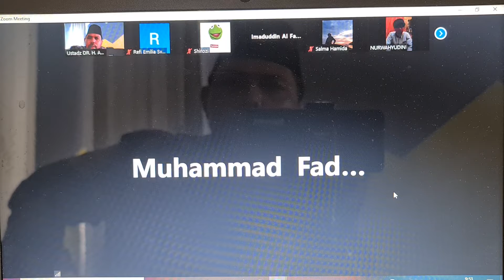Taa'ruf HAMKA MUDA, WaAnwa'uhu WaTathbiquhu. Muqadimah&Kontrak Perkuliahan||DR.H.Ahmadi Rojali,Lc,MA